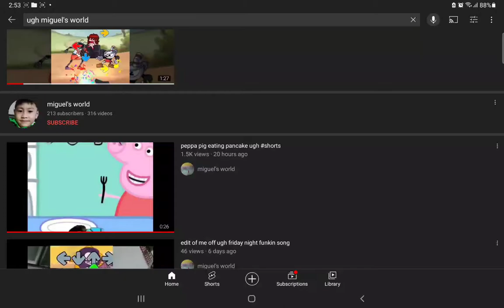subscribe to my channel